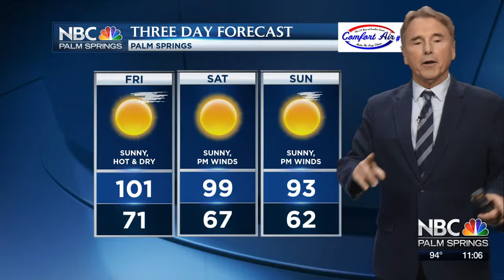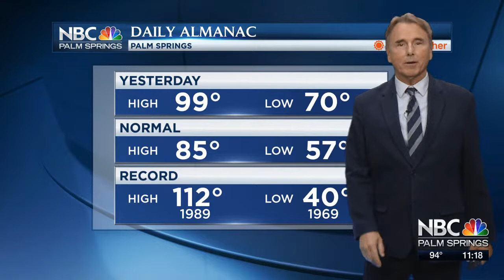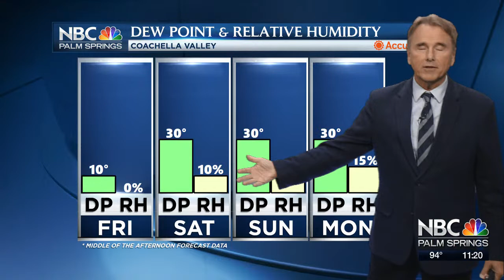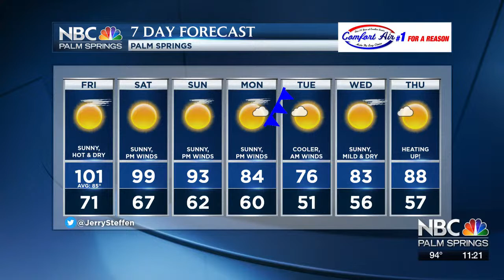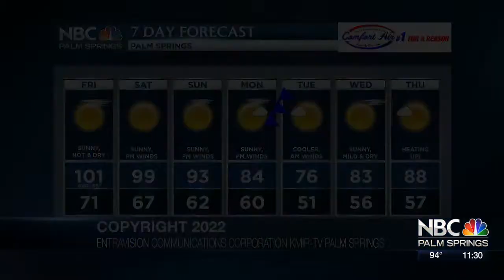NBC PALM SPRINGS NEWS LIVE